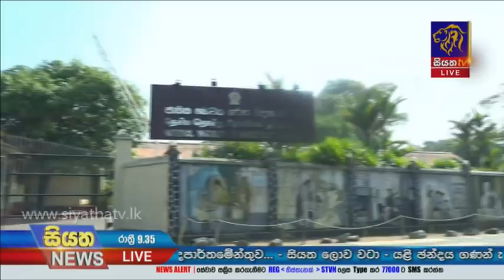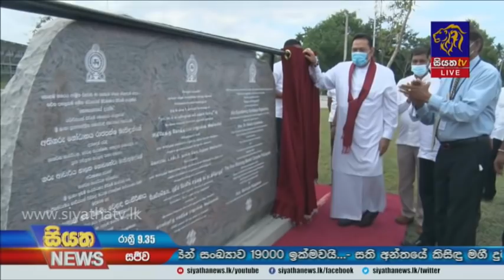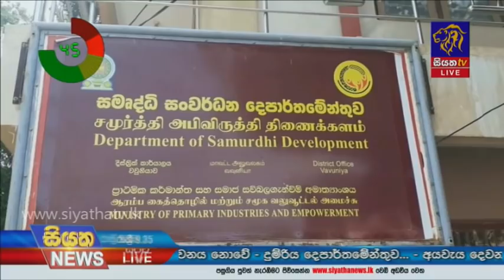Siyatha News | 09.35 PM | 20 - 11 - 2020